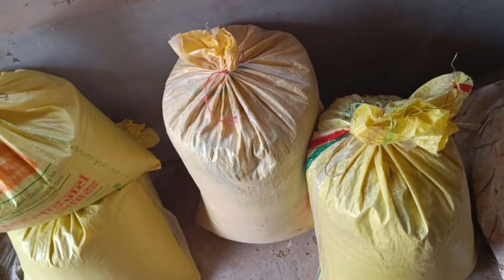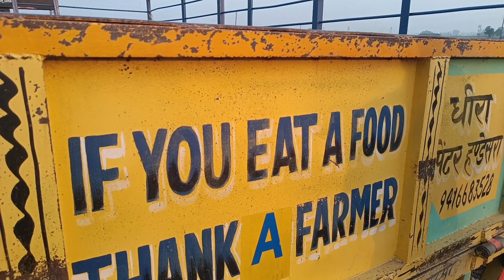ਨੁਕਸਾਨ ਹੋ ਗਿਆ ਬਹੁਤ ਬੜਾ || ਇਬੀ ਤੋਂ ਜੀਰੀ ਕੇ ਪੈਸੇ ਵੀ ਨੀ ਆਏ ਤੇ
hit likes.

lots of  ❤️

From : Aman Turka & Himanshu Bhardwaj